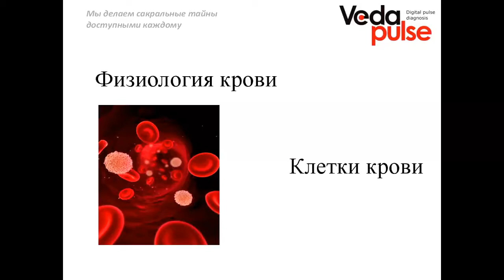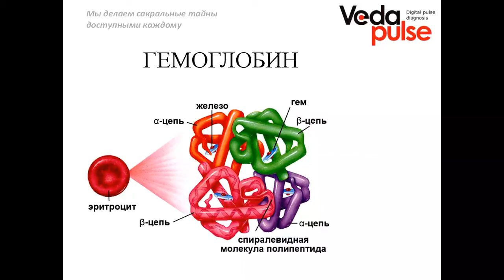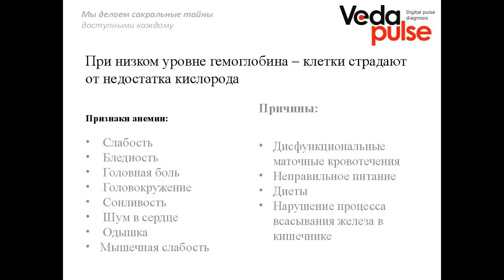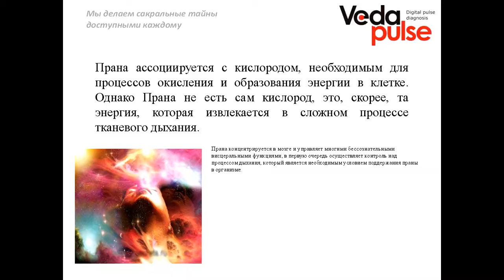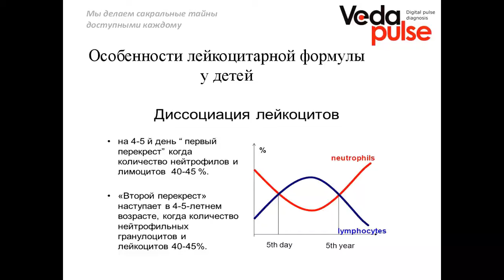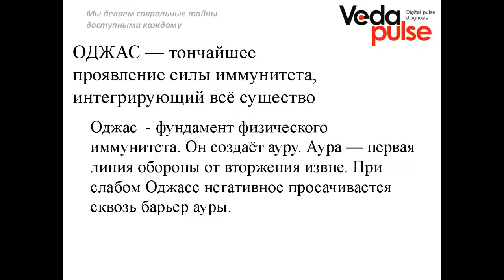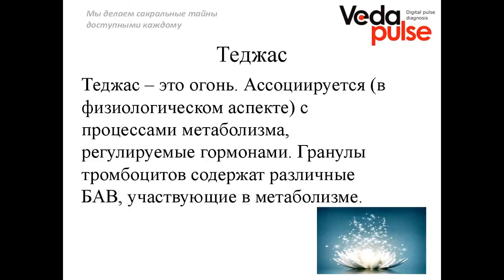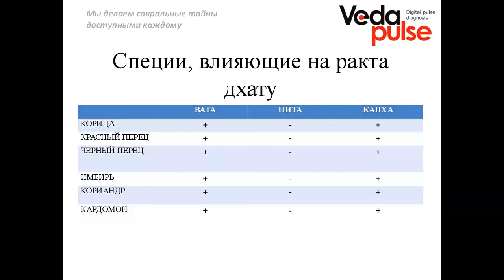Физиология крови. Клетки крови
Согласно Аюрведе, организм человека состоит из семи тканей (дхату), которые образуют своеобразные слои материи физического тела – от грубых до более тонких. Ракта (санскр. Rakta) — вторая из тканей тела, образующаяся из Расы в печени и селезёнке, буквально это кровь, но правильнее её связывать с клеточными элементами крови.
Тонкие энергетические субстанции, питающие тело, ассоциируются с клеточными элементами крови:
 - Эритроциты (прана, дыхательные газы);
 - Лейкоциты (оджас, глобулин);
 - Тромбоциты (теджас, гормоны).
Прана ассоциируется с кислородом, необходимым для процессов окисления и образования энергии в клетке. Однако Прана не есть сам кислород, это, скорее, та энергия, которая извлекается в сложном процессе тканевого дыхания. Оджас — тончайшее проявление силы иммунитета, интегрирующий всё существо, является фундаментом физического иммунитета. Теджас – это огонь. В физиологическом аспекте связан с процессами метаболизма, регулируемые БАВ, содержащимися в гранулах тромбоцитов.
На вебинаре рассмотрены возможные изменения Ракта Дхату, обусловленные конституциональным дисбалансом.